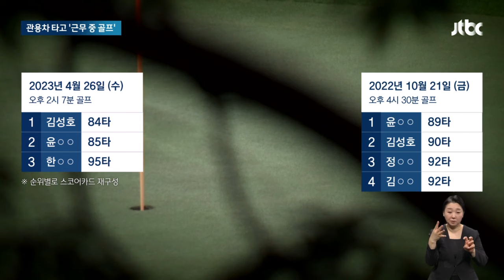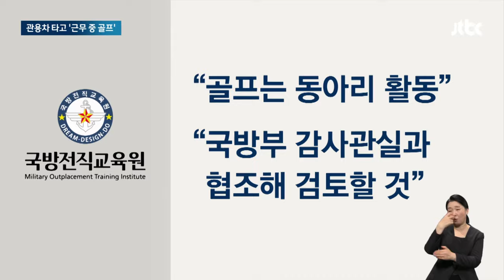근무시간 '골프' 친 국방부 산하 기관장…"관용차 사용" 증언도 / JTBC 아침&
전역을 앞둔 군인들의 취업을 돕는 국방전직교육원의 원장이 업무 시간에도 아랑곳하지 않고 골프를 치러 다녔습니다. 성남에서 여주로, 용인으로 이동할 때는 관용차를 동원했습니다. 교육원 측은 동아리 활동이었다는데, 함께 골프를 친 사람 중엔 협력업체 직원도 있었습니다.

심가은 기자의 단독 보도입니다.